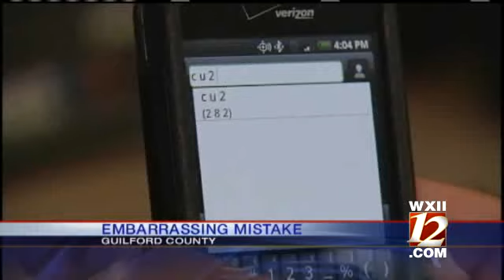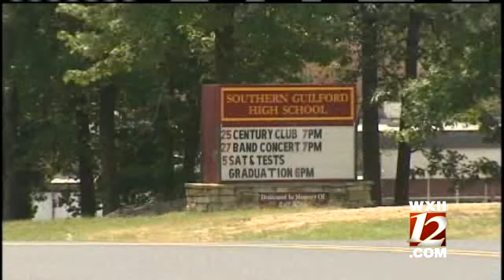How Do You Spell 'School'?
A road painting crew in North Carolina needs to double check their work.